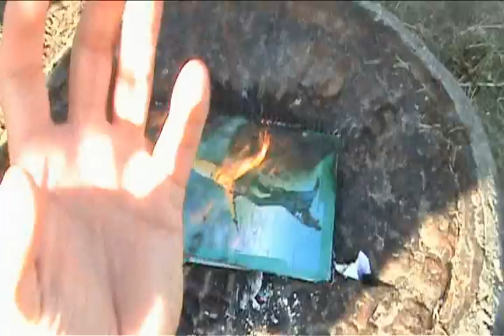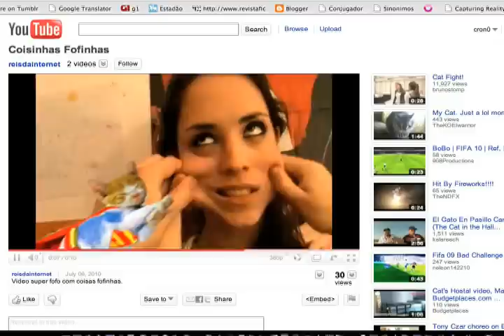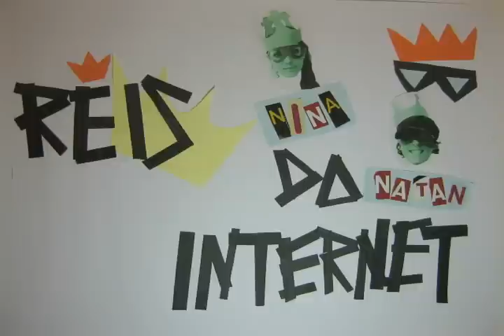Trailer Reis da Internet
Trailer da série Reis da Internet